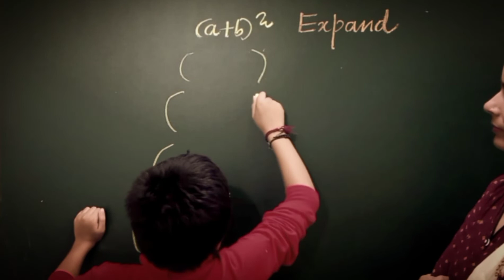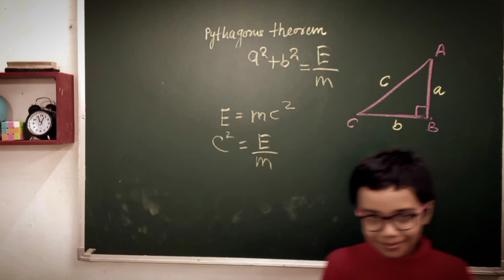CRAZY MATHS | MATHS HACKS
Sometimes we all need a break from studies so take this as a joke or fun and Enjoy
Please give your valuable likes and shares

Regards ❤️
Parul

Regards ❤️
Parul